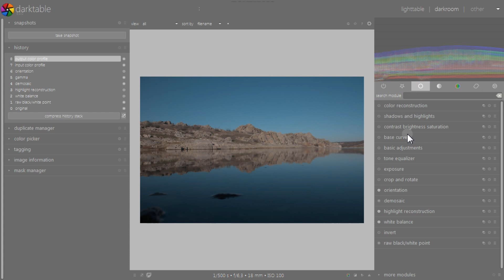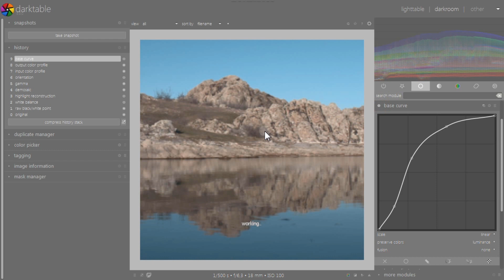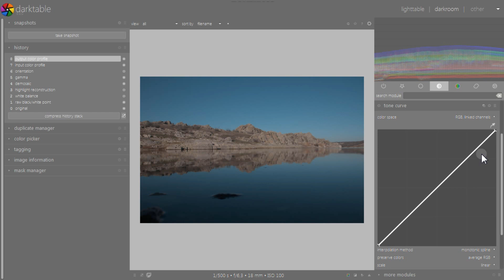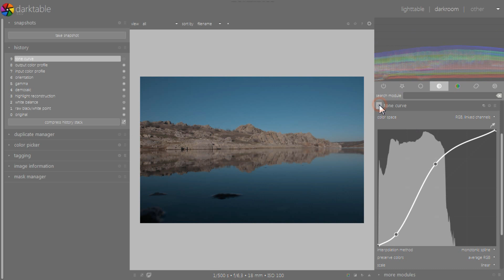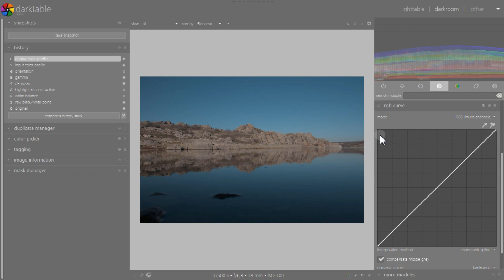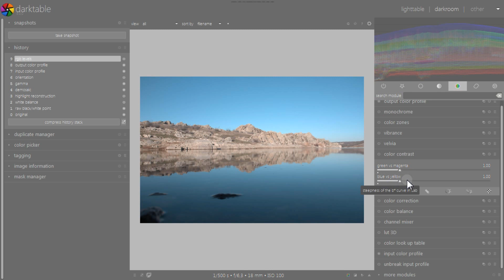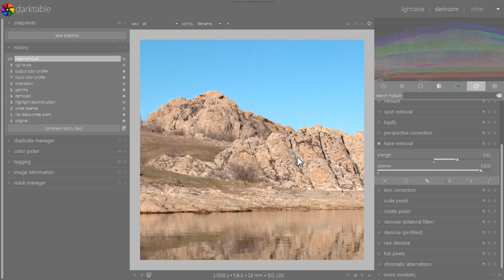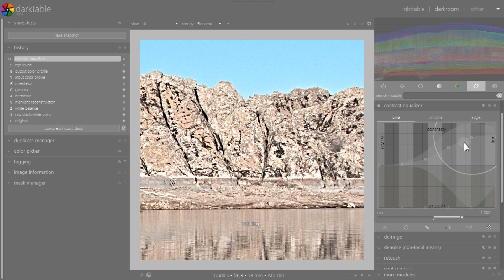Darktable : Ücretsiz Ders - 7 - Kontrast ve Pus Giderme [Altyazılı]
Fotoğraflarımı düzenlemek için, Adobe Lightroom yerine kullandığım tamamen ücretsiz ve profesyonel bir uygulama olan Darktable'da kontrast ve pus giderme ayarlarını anlattım. Umarım sizin için de faydalı olur. Konu ile ilgili soru ve önerilerinizi yorum kısmında paylaşırsanız sevinirim.

İyi seyirler...